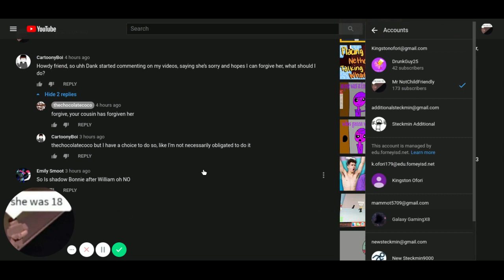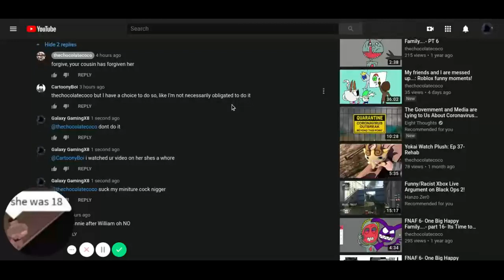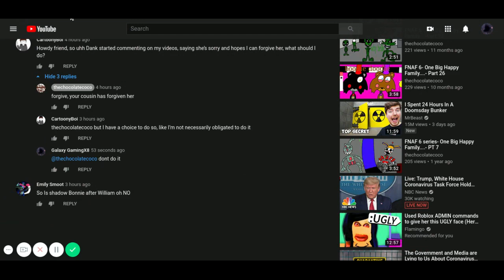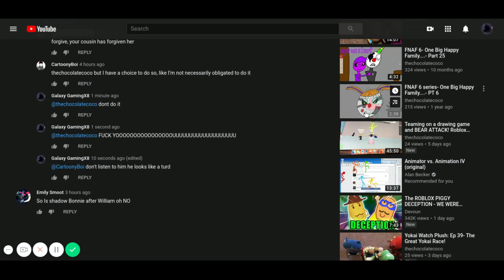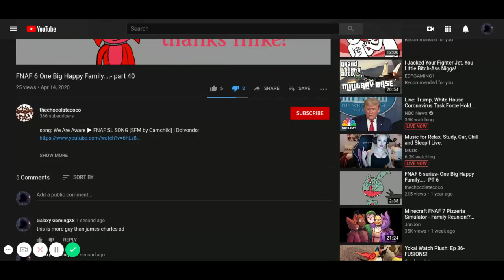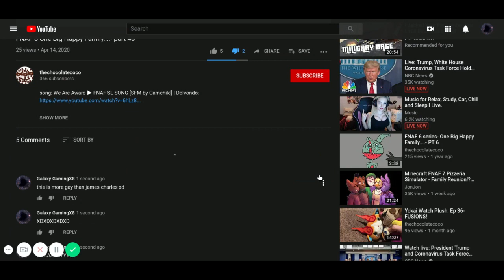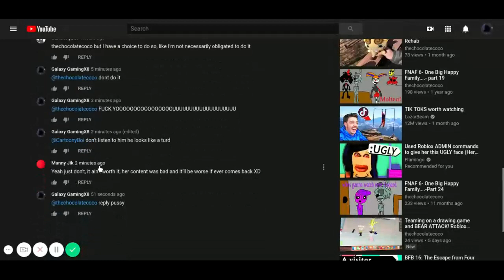Trollin Some Fags